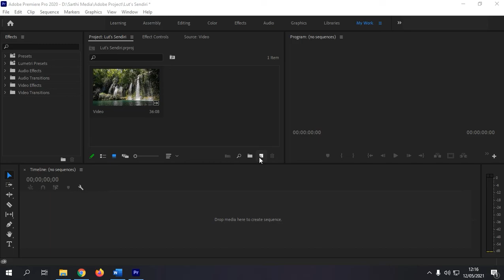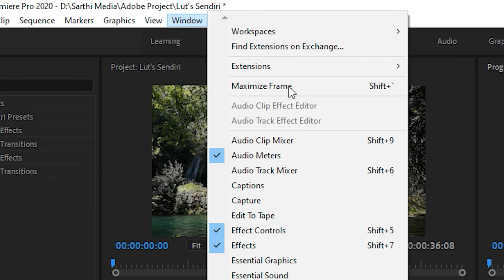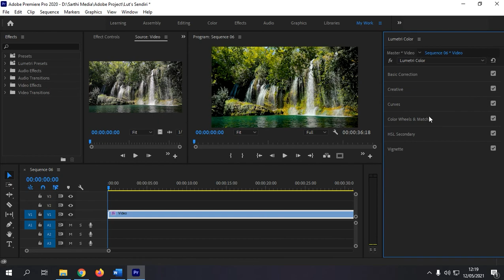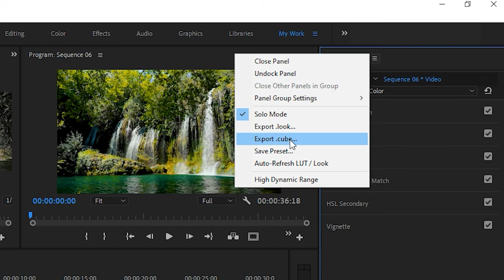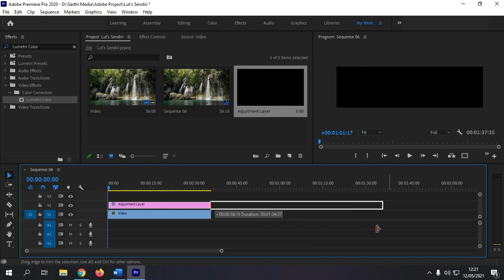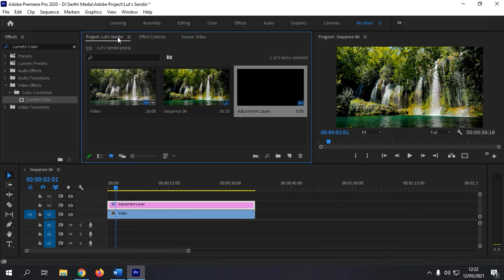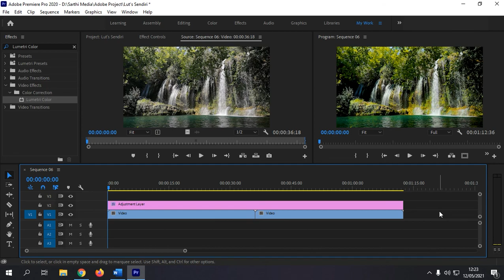Cara Membuat Lut's Sendiri Di Adobe Premiere Pro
Hai Guys.

Jadi Di Video Kali Ini, Saya Akan Membagikan Video Tutorial Bagaimana
Caranya Membuat Lut's Sendiri Dengan Mudah Di Adobe Premiere Pro. Oke Untuk Lebih Jelasnya Simak Saja Video Tutorial Di Atas :)

Enjoyy. Jangan Lupa

Alat & Aplikasi Yang Saya Pakai Dan Camera Yang Saya Pakai
Screen Record : Bandicam
Software Editing : Premiere Pro & After Effec
Software Rendering : Adobe Media Encoder
Camera : Aplikasi Open Camera Oppo F9
Alat :
Stand Tripod
Monitor Televisi Polytron
CPU Cube Gaming, Ram : 16 Gb
Android Oppo F9